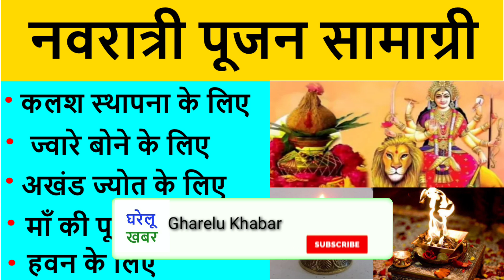2 अप्रैल 2022 चैत्र नवरात्री : जानिए नवरात्रि 2022 पूजन सामग्री, Navratri Pujan Samagri List 2022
2 अप्रैल 2022 चैत्र नवरात्री : जानिए नवरात्रि 2022 पूजन सामग्री, Navratri Pujan Samagri List 2022 , Navratri Pujan Samagri List, NavratriPuja Samagri List | नवरात्रि पूजन सामग्री संपूर्ण लिस्ट